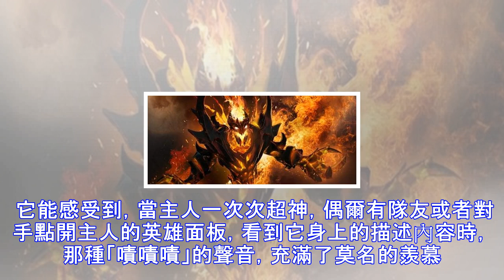噬魔之王：一個關於影魔至寶的故事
一 這是一段數據，表現出來的樣子，是一款名為《DOTA2》遊戲里的飾品——噬魔之王。 玩遊戲的人叫它影魔至寶。 現在它的舊主人正因為某種原因，將它從自己倉庫拿出來，掛進steam市場里。 女生想給男生挑一個生日禮物。 他們還是大學生，沒有太多結餘的錢。男生喜歡打《DOTA2》，女生一直想給他買個飾品。 她一邊對著男生的倉庫翻看，看看他有什麼東西，一邊逛著steam市場。 不朽刀……醜死了。 這個翅膀挺好看，就是有點娘。 這個套裝還可以，就是太便宜了，也送不出手啊。 這個金的奢華，可惜買不起。 買個信使吧?算了這傢伙又不買雞。 她對著電腦挑挑揀揀，笑了笑，又翻著男生的庫存。 對方的飾品也不算太多...
源: pixpo